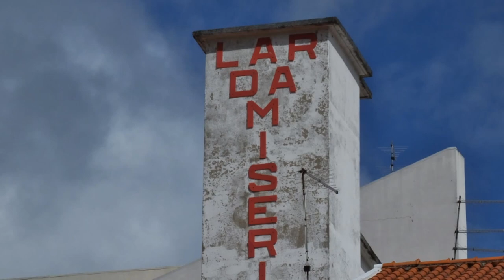Manteigas, seus encantos, suas belezas, 06-09-2014.